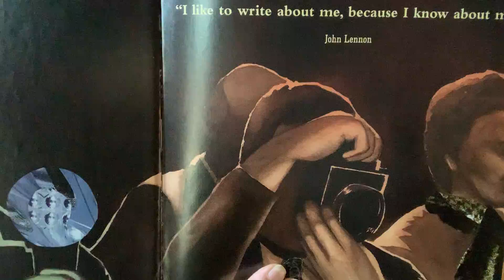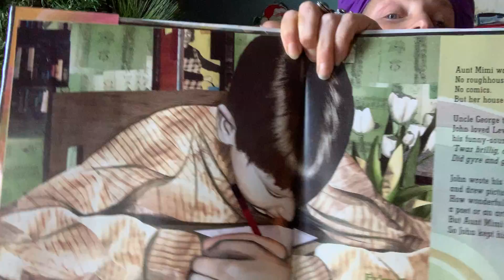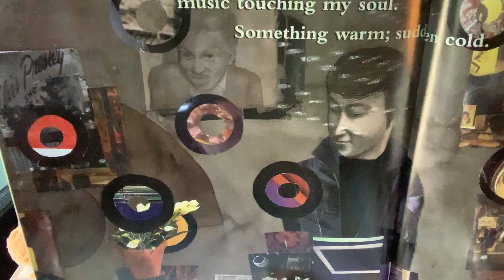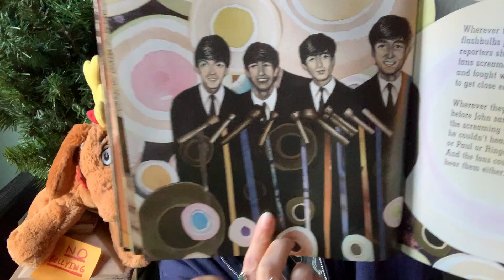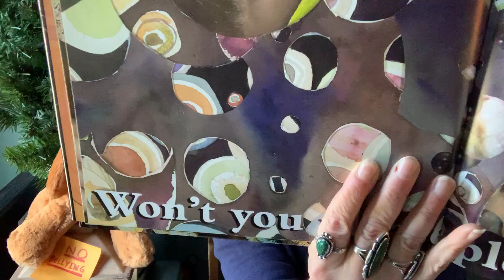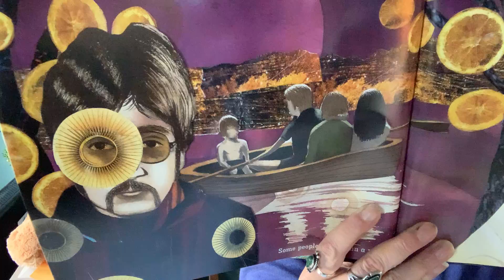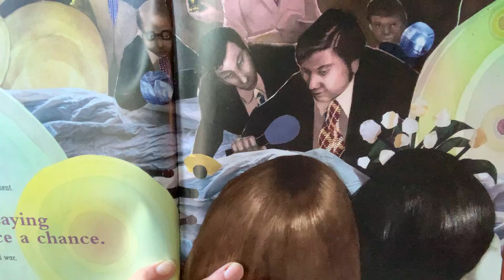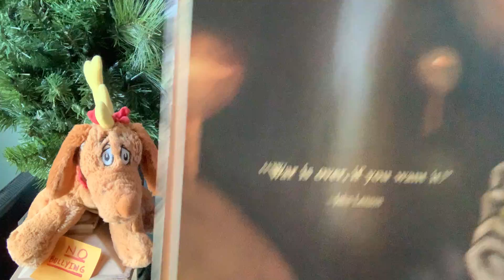Johns Secret Dream spontaneous story time with TA Megan12/08/20